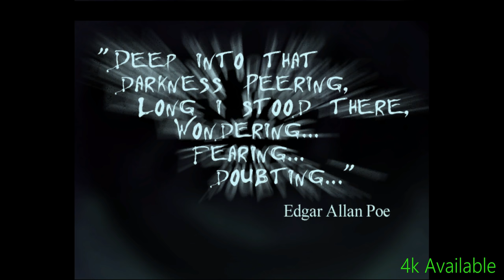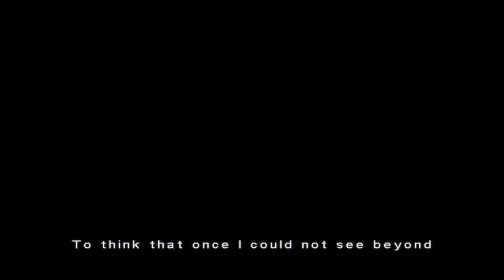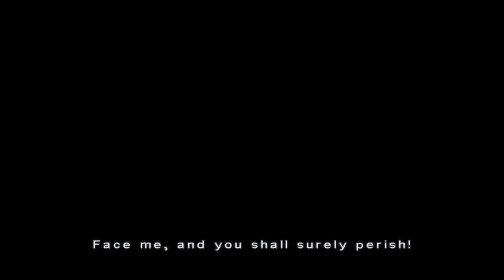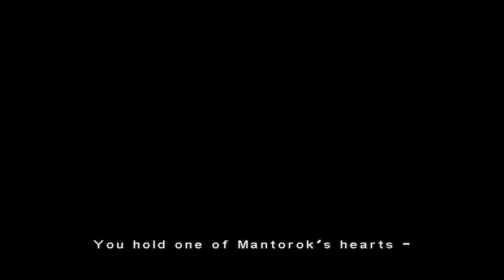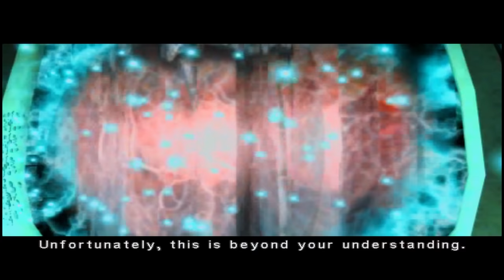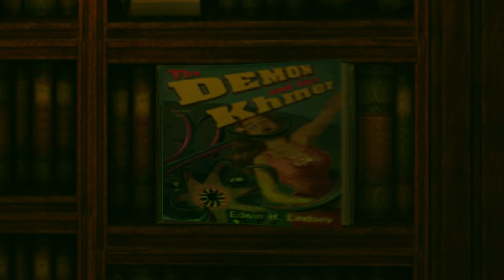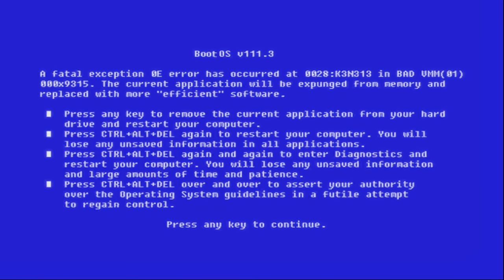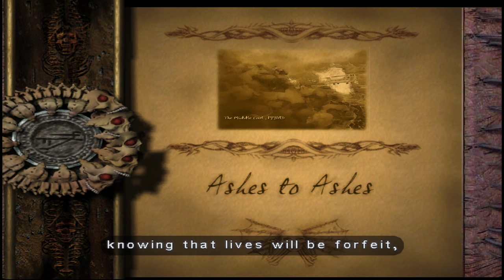Eternal Darkness - Cinematic Playthrough - Best Quality (4K)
You won't find a better quality video. Emulated without any stutter and a smooth framerate.

This video invites you to experience the psychological horror and mind-bending narrative of this beloved game. "Eternal Darkness: Sanity's Requiem."

Follow the stories of multiple characters as they uncover the ancient, eldritch secrets of the Tome of Eternal Darkness and fight to survive against powerful and otherworldly enemies.